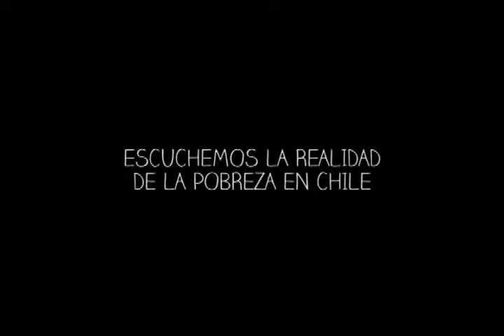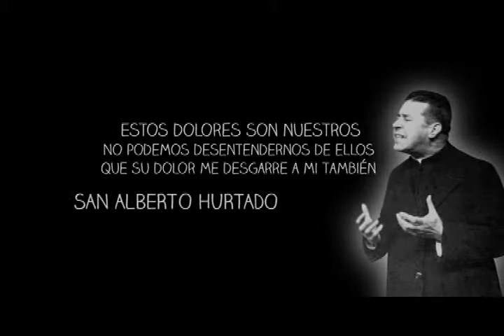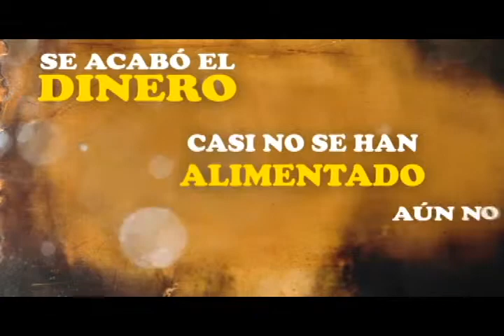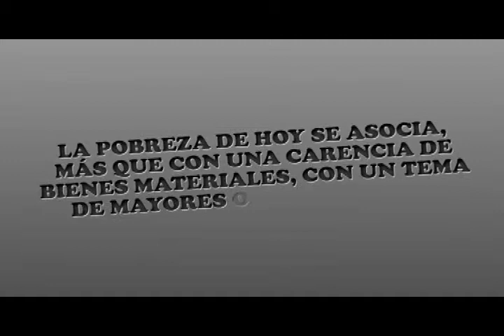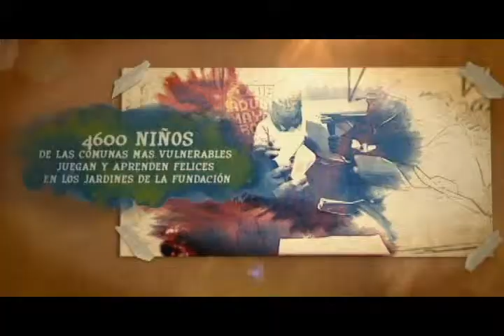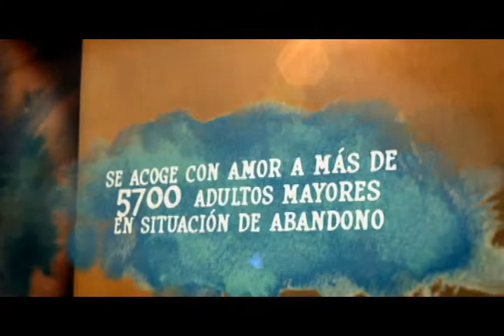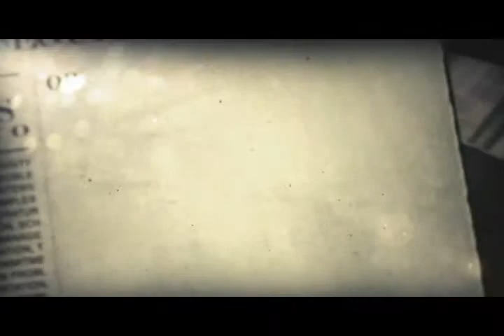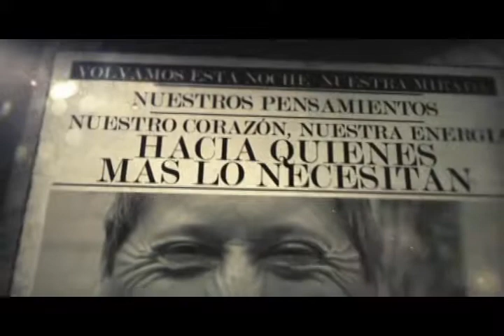HDC Inicio 2014 EEUU logo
El Hogar de Cristo es una organización laica y profesional que se dedica a combatir la pobreza y brindar ayuda a quienes más lo necesitan en Chile. Desde niños vulnerados hasta adultos mayores abandonados, trabajamos incansablemente para construir un Chile basado en la dignidad y la solidaridad. Empujamos iniciativas para proporcionar viviendas dignas a aquellos que carecen de un techo. La recuperación de adicciones es parte integral de nuestro enfoque, ayudando a las personas a superar sus luchas y encontrar un lugar seguro para vivir. Somos gente que trabaja por los demás. Inspirados por el legado del santo chileno Alberto Hurtado, continuamos su obra de amor y servicio.